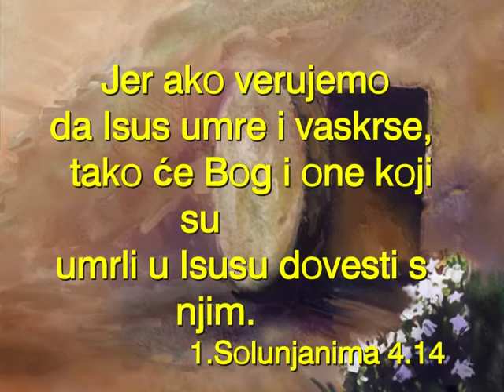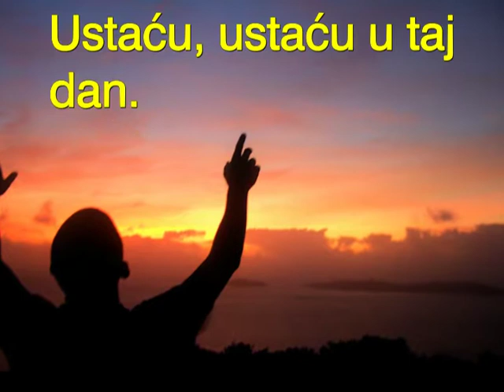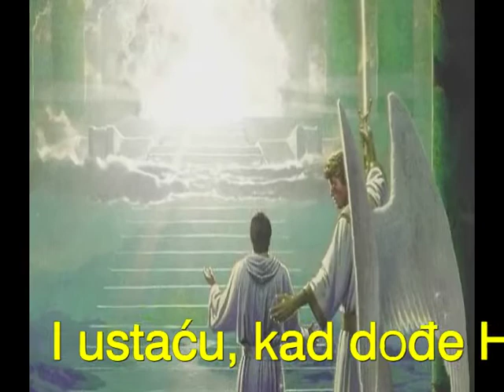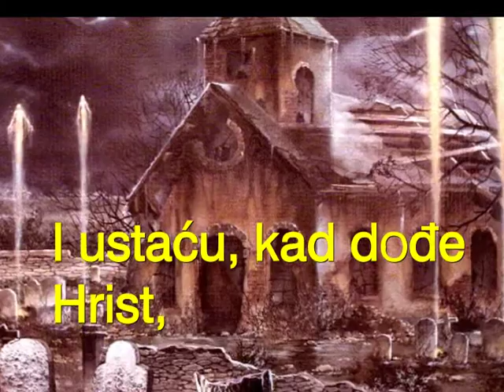Ustaću! - pesma o vaskrsenju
Pesma o vaskrsenju. "Jer ako verujemo da Isus umre i vaskrse,
tako će Bog i one koji su umrli u Isusu dovesti s njim."
1.Solunjanima 4.14